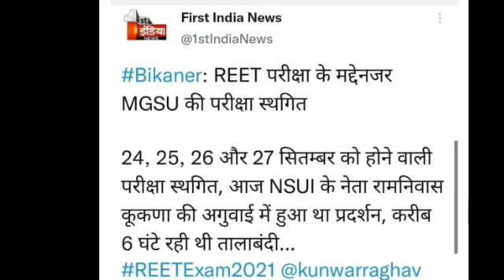रीट परीक्षा के चलते MGSU की सभी परीक्षाएं हुई स्थगित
REET REET LATEST UPDATEREET EXAM
INFORMATIONO REET UPDATES | reet news today |Ireet